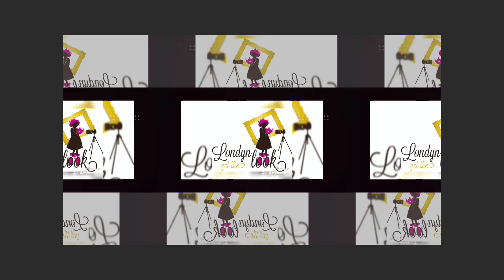WILD THOUGHTS ZEBRA PRINT TRACKSUIT SET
Wild Thoughts?  Don't let your imagination run wild!  How to get away with fashion slaying animal print. Step out in this classy & curvy zebra prints matching tracksuit set.

Product Description

zebra print

chain print details

tracksuit set details

front zipper closure

stretchy form fitting

v-neck

long sleeve

bodycon

plus size

Follow On

Londyn Get The Look Do Not Own The Right To The Song In This Video